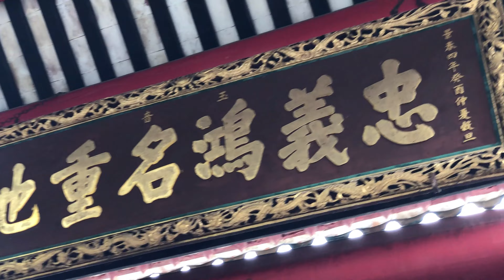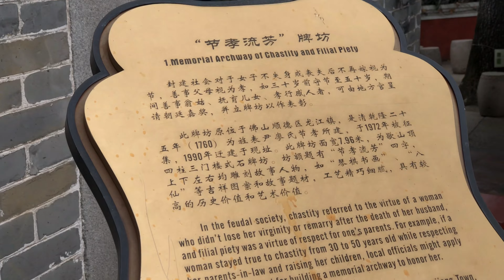[4K]在佛山逛古廟，遇齊臀低胸貼身套裙長腿美女。戴著眼鏡盡顯女王範。china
佛山女性很愛穿短裙，露著腿。雖然很多女孩子身材很嬌小。但是穿著很清涼.佛山美食便宜又多。愛佛山。美食